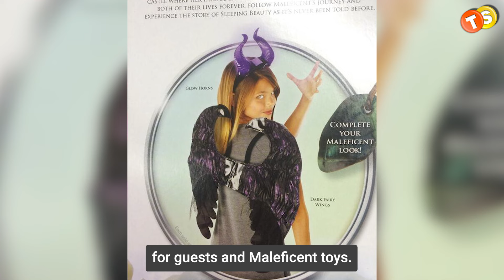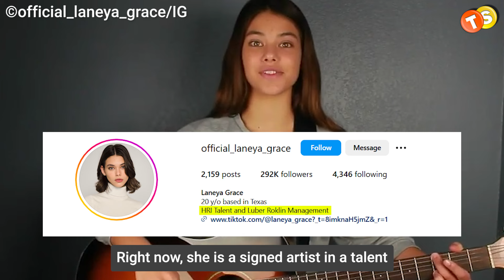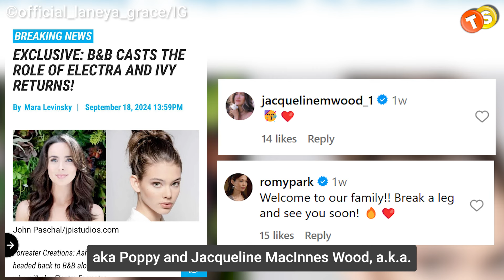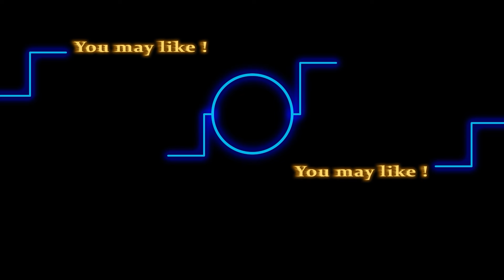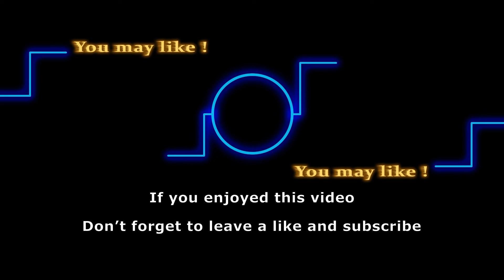Will & Electra Forrester Hookup As Soon As She Lands in LA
The Bold and the Beautiful has brought some new young kids onto the show, and I bet you're all wondering about them. Crew J. Morrow has already made headlines as Will Spencer, and just recently, B&B also announced that Laneya Grace is joining as Electra Forrester. So, stick around to learn all about them.

Track: Top Of The Morning
Artist: TrackTribe